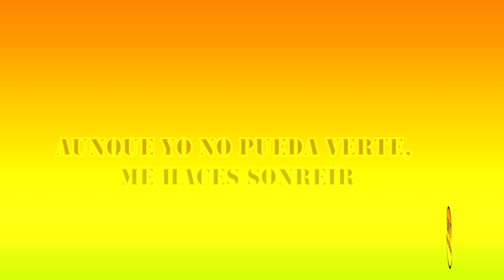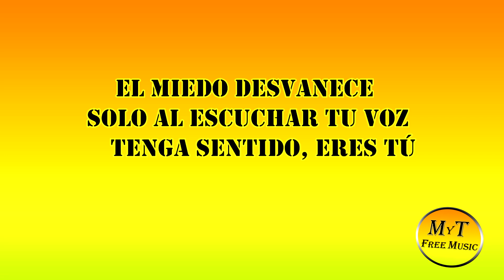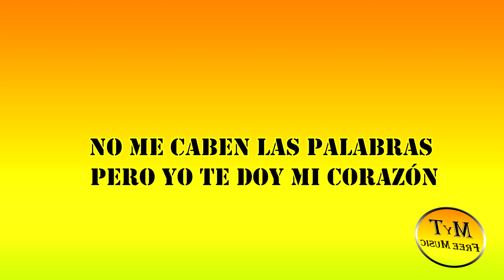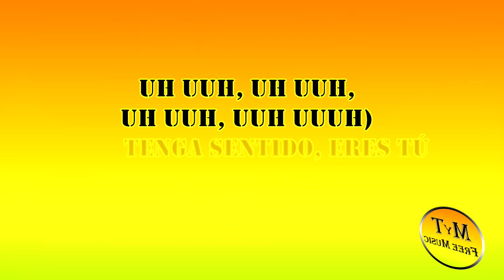Los Polinesios - Gracias / Karaoke / Instrumental / Lyrics / Letra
👈👈👈Descarga gratis este instrumental en alta calidad

Ya esta aquí para que disfrutes el karaoke de Los Polinesios  - " Gracias "
(otra versión de este karaoke)